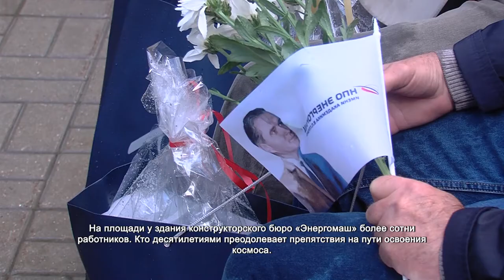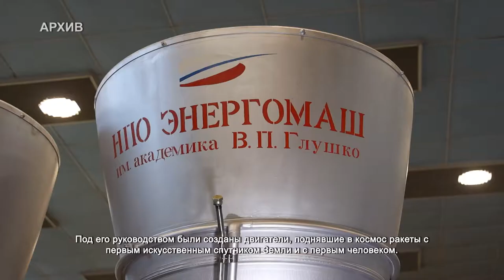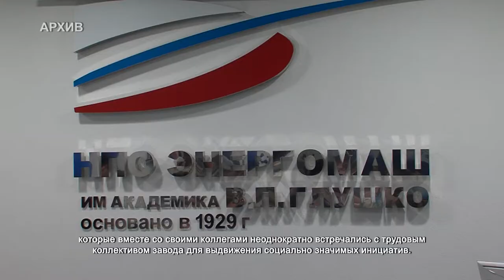Ракетостроители Химок отметили день рождения основателя НПО «Энергомаш». 3.09.2021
Мастера и токари, инженеры и сварщики, начальники и рядовые заводчане, ветераны предприятия. На площади у здания конструкторского бюро «Энергомаш» более сотни работников. Кто десятилетиями преодолевает препятствия на пути освоения космоса. В честь 113 годовщины со дня рождения основателя предприятия Валентина Глушко звучали поздравления и песни.